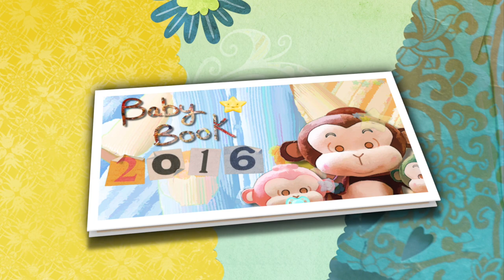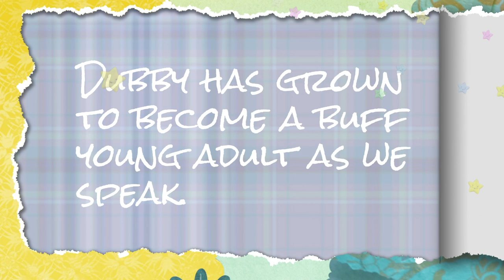Baby book 2016 chapter 11 - The new kid on the block 😍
He was Dopey, Mickey and knotty's friend for one season.